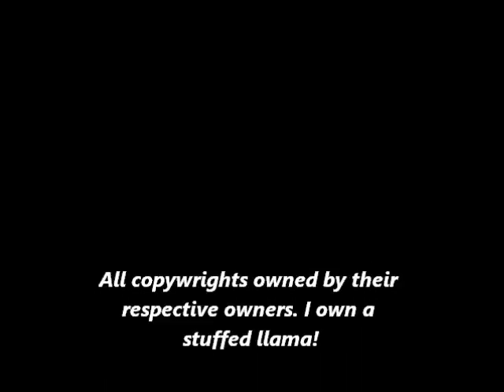Big Ball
Some Star Wars Xwing Alliance silliness starring "The Big Space Ball" LOL